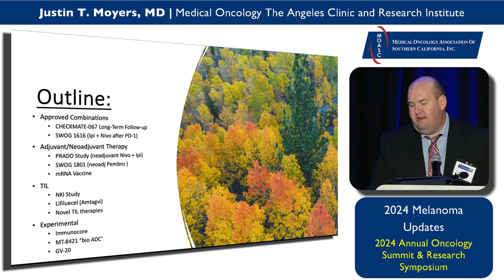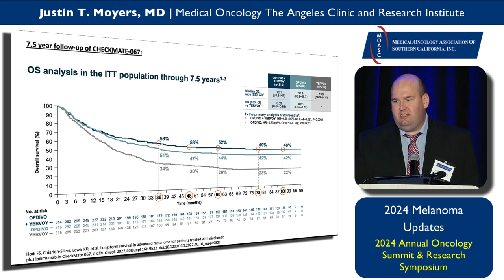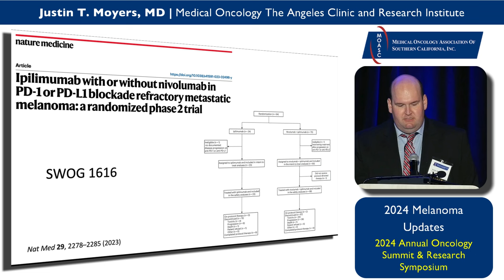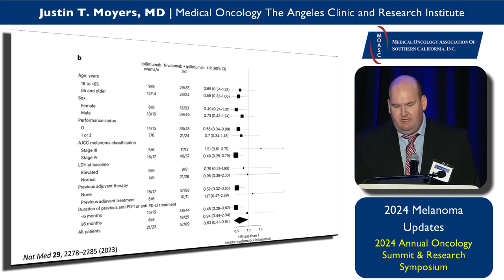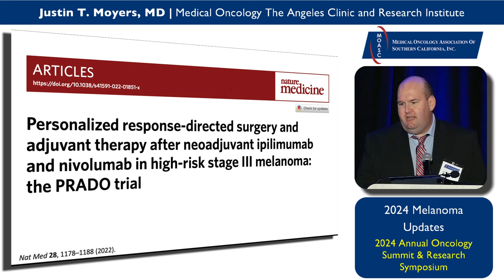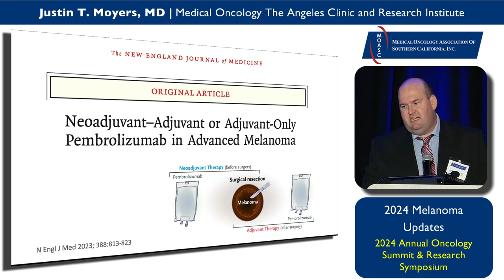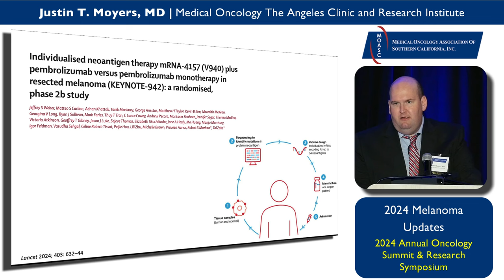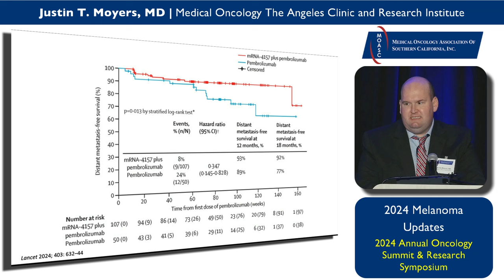Melanoma Updates -Justin Moyers, MD, Angeles Clinic and Research Institute, a Cedars-Sinai Affiliate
Melanoma treatment has significantly evolved due to extensive research and the introduction of novel therapeutic options. Dr. Justin T. Moyers from The Angeles Clinic and Research Institute, a Cedars-Sinai Affiliate, presented a detailed update providing oncologists with the latest data and clinical insights into melanoma management at the 9th Annual Oncology Summit and Research Symposium.